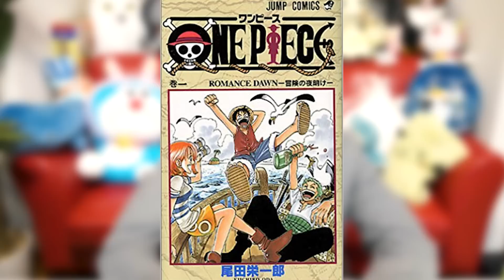【安室透 死亡説】 原作者『人気キャラがサヨナラする』とは？ 【 名探偵コナン 都市伝説 】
名探偵コナンで絶大な人気を誇る安室透に死亡フラグ!?
私立探偵、公安警察、そして黒の組織…!!
数々の死亡説の根拠を紹介…
降谷零？安室透？それともバーボン？
三つの顔を持つ男の謎に迫る…!!

【今日の動画面白いと思ったら…！】

②黒の組織のジンさん、実はけっこうやらかしているまとめ【名探偵コナン/都市伝説】
もオススメ！！

※なぎとやチャンネルは終了しております。

▼SNS
◎コヤッキー

安室透 死亡説 名探偵コナン 都市伝説